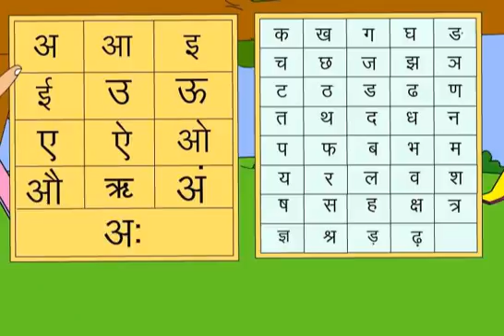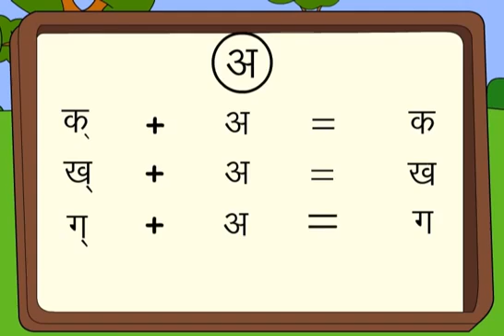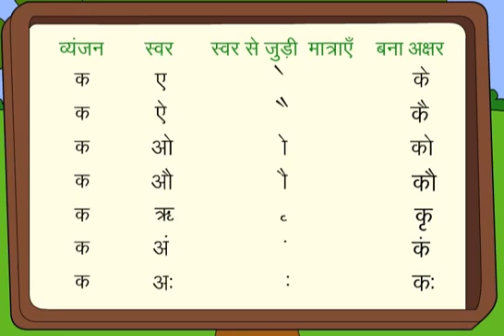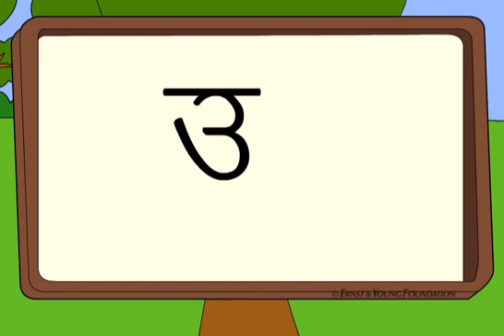Let's Sing Hindi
Gurukulam The School, Bagot